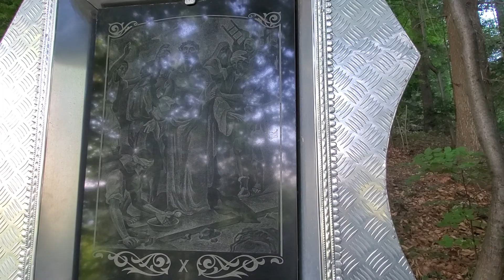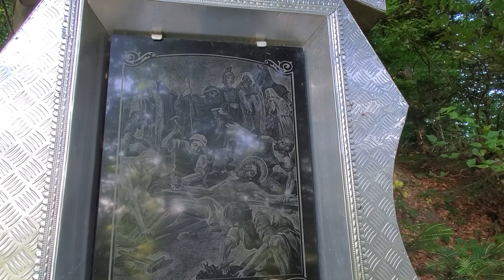OvenStefan: глибинне зцілення через... частина 6-та